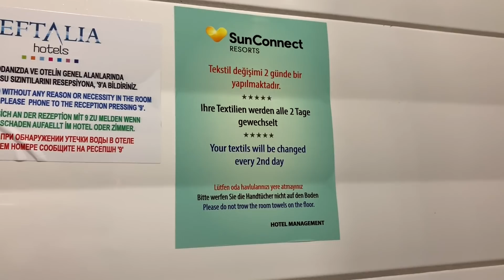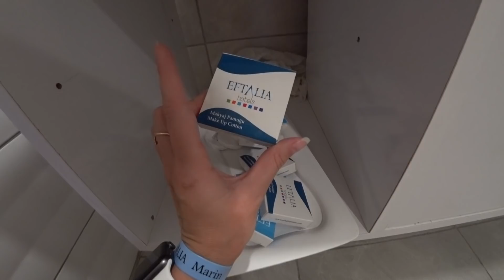ВЛОГ Разобрали чемоданы / Минусы и плюсы нашего отеля в Турции Eftalia Marin 8.10.19